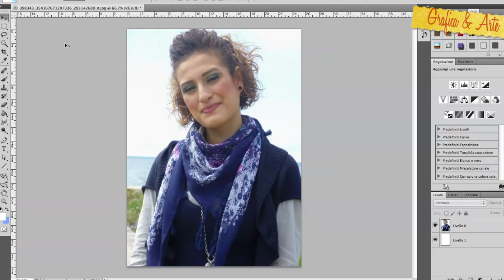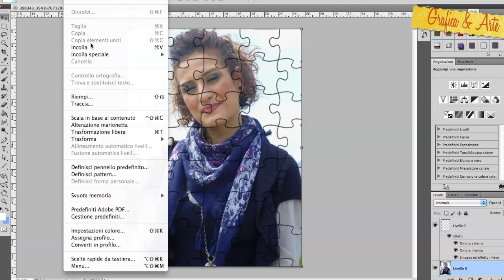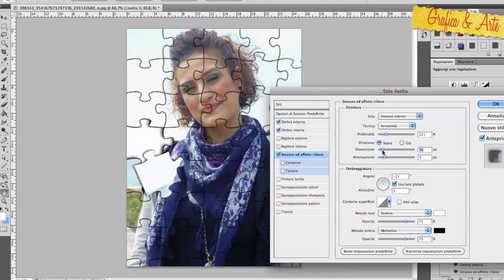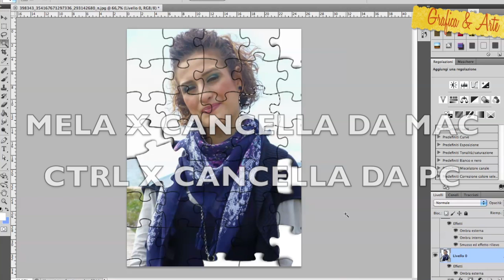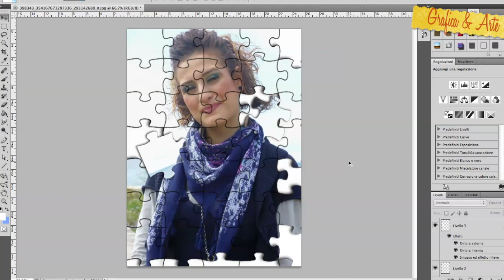come CREARE UNA FOTO IN pezzi di PUZZLE -- Photoshop Tut.20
Video Tutorial su come creare una foto in tanti pezzettini di puzzle, l'ho dedicato a GiusyMakeupartis, una ragazza con cui ho molto legato.
Spero che il tutorial vi piaccia... BUONA VISIONE! :)

PER ISCRIVERTI ALLA MIA PAGINA FACEBOOK E FARE RICHIESTE